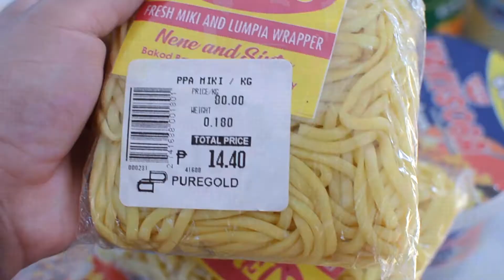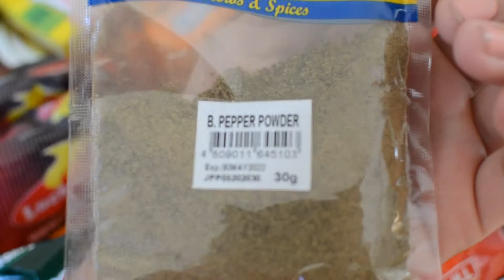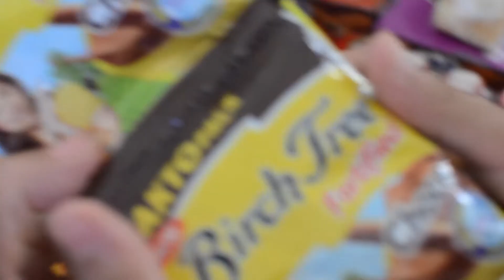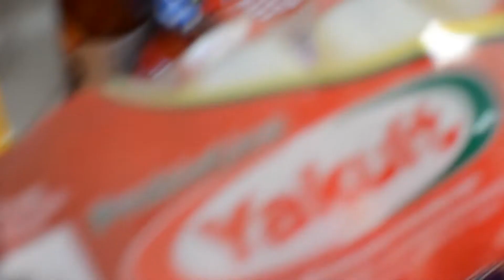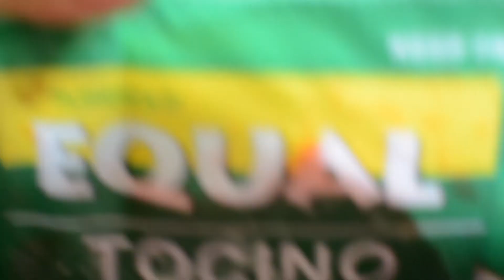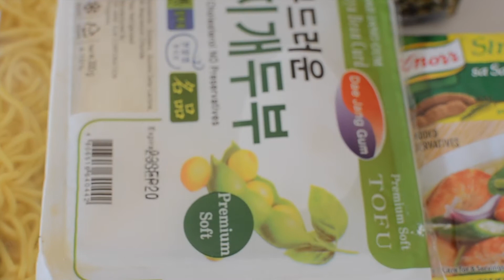Monthly Grocery Haul September 2020